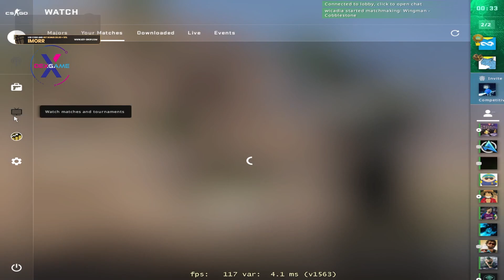imoRR Pick'em yapıyor | Eternal Fire imoRR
xantares
imorr
imor
xantares csgo
woxic csgo
cs go highlights
s1mple
woxic
clip highlights
imor fpl
fpl
faceit pro league
maj3r
xfl0ud
xfloud
FPL
wicadia
xfloud
xfl0ud